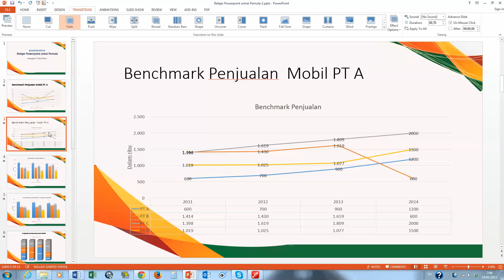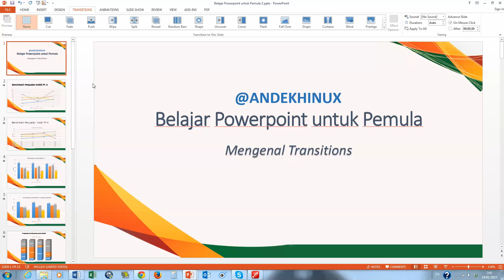Belajar Powerpoint Pemula : Mengenal Transitions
Disini dijelaskan cara membuat animasi perpindahan halaman menggunakan transitions

beberapa jenis transitions :
1. curtains
2. honeycomb
3. dll

setelah selesai kita membuat animasi menggunakan animasi Fade per level

Learn Microsoft Powerpoint Transitions